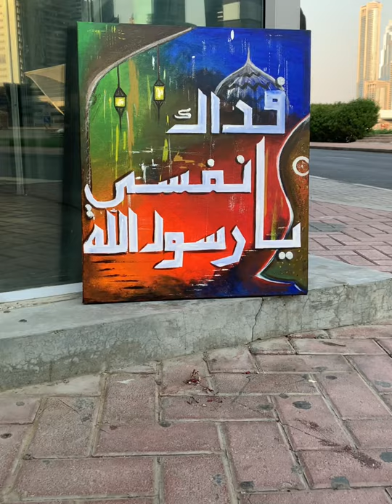Arabic Calligraphy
Fidaka Nafsee yaa rasoolallah.